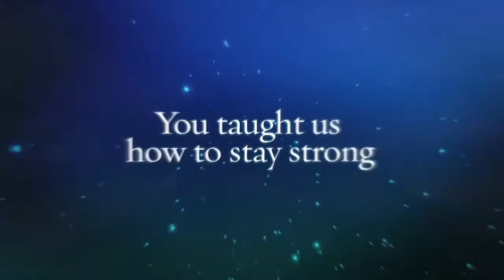Beste Trailers van de Week - Minions, Supergirl, Assassin’s Creed Syndicate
Deze week hebben we weer de beste trailers op een rij gezet. Welke vond jij het beste van deze week? Wij hebben in ieder geval Minions, Tom Clancy’s Rainbow Six Siege, FINAL FANTASY XX-2 HD Remaster, Supergirl en Assassin’s Creed Syndicate.

► DUIMPJE OMHOOG!